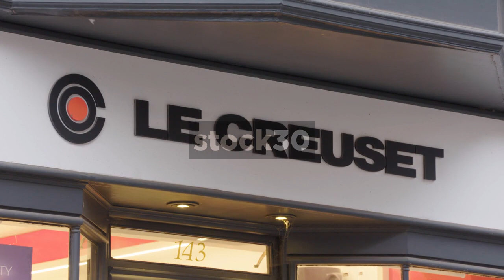Le Creuset Store On High Street In Guildford, UK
Le Creuset store on High Street in Guildford. Wide shot followed by close up on sign.